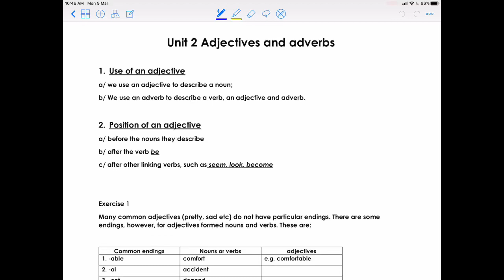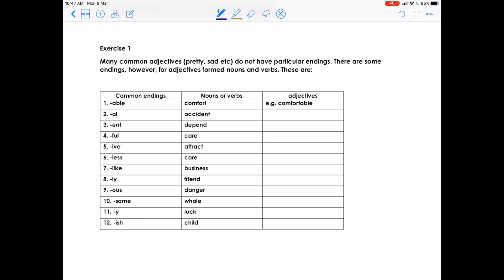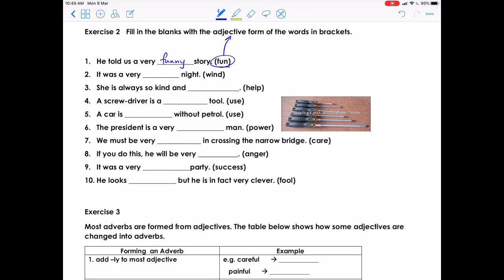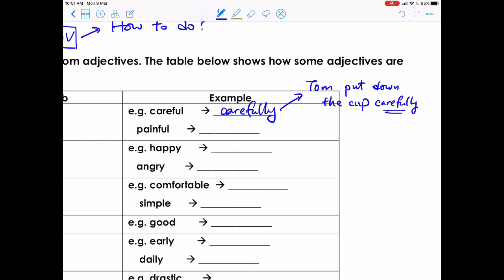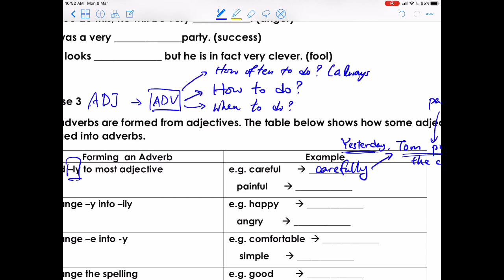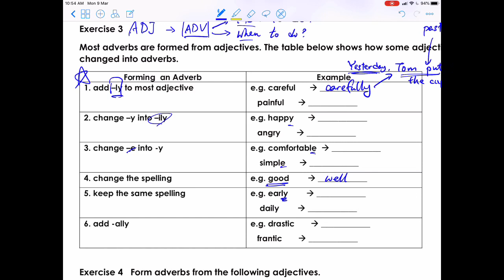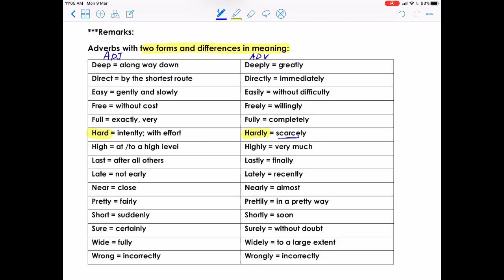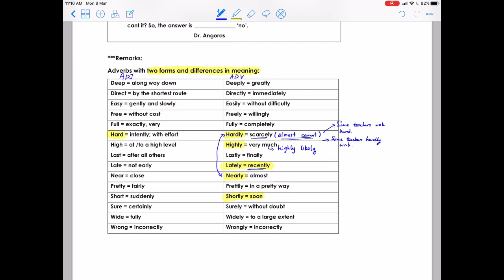F4 Grammar Book 4B Unit 2 Adjectives and Adverbs